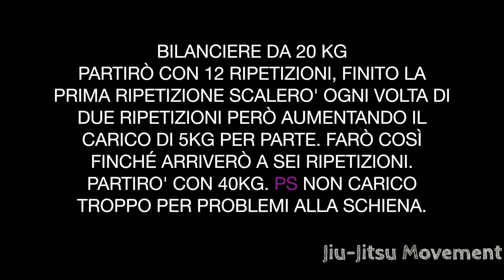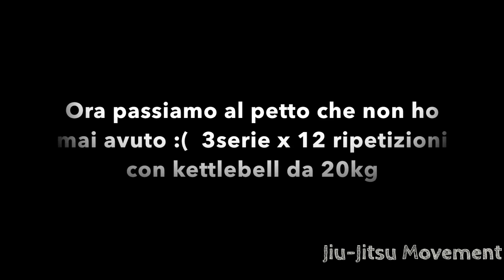Giornata ''pesi''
Non mi piace allenarmi con i pesi, lo faccio perché sono importanti. Qua farò soltanto stacco da terra, alzate, panca piana con i kettlebell e per finire lombari con il bilanciere. Lo so che non è proprio un vero allenamento con i pesi, sono mesi che non gli tocco, questo è il mio primo giorno e volevo iniziare piano per riprendere.